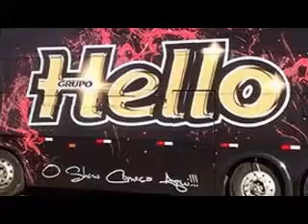Grupo Hello Pout Pourri Nossa História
Bandas Do Sul